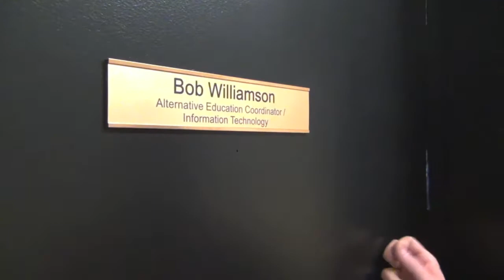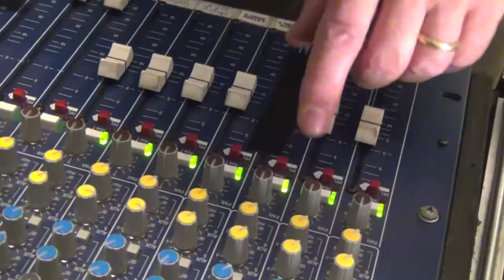Horizon College & Seminary March 2013 - Newsletter.mov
Horizon College & Seminary March Newsletter Video 2013.  Learn a little bit about our IT Department at the College and get to know Rev. Bob Williamson!